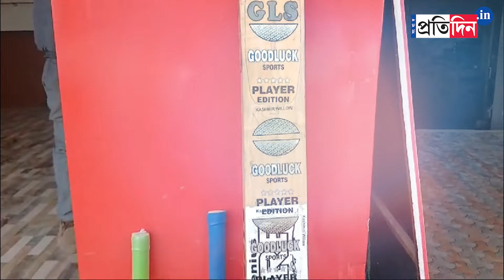Kashmir Bat Factory: A bat den where English Willow cricket bats are manufactured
Kashmir Bat Factory: A bat den along the Jammu highway where English Willow cricket bats are manufactured. The demand of these willow bats are increasing as this is the season of IPL.